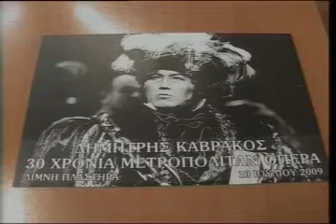Άριες στη λίμνη Πλαστήρα - Καρδίτσα